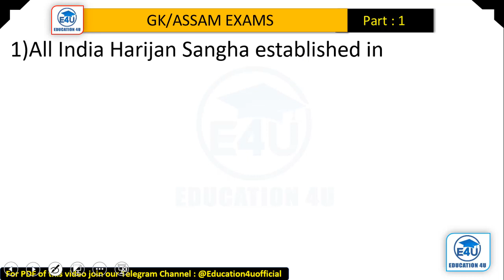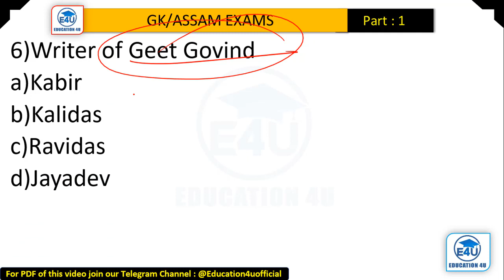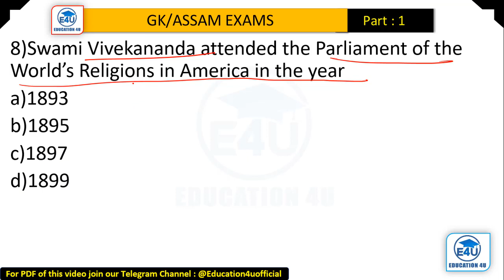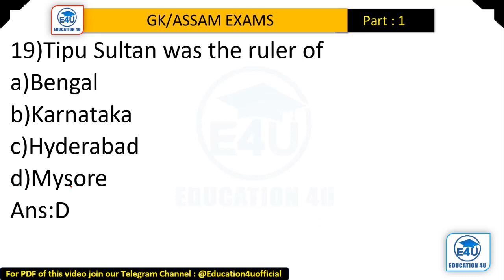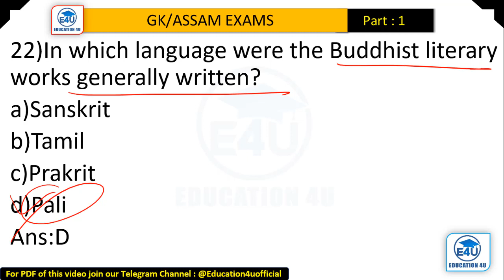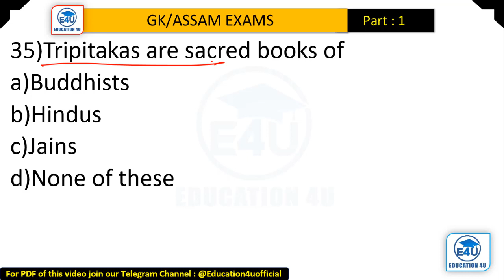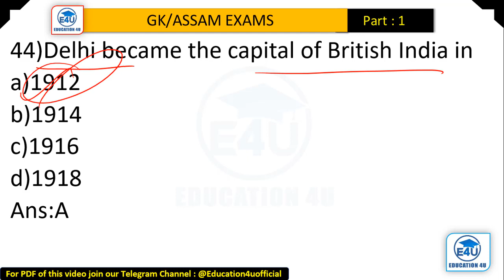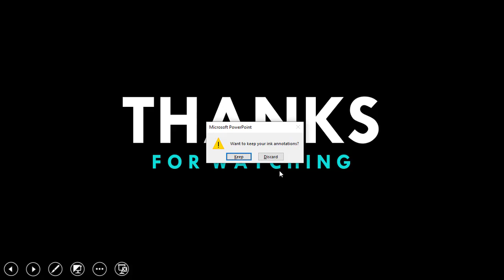Handloom and Textile Exam/Best 50 MCQ on INDIAN HISTORY/Also important for APSC/PNRD/HEALTH/DTE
Link of Nagaland Facts-

Gyan Xondhan